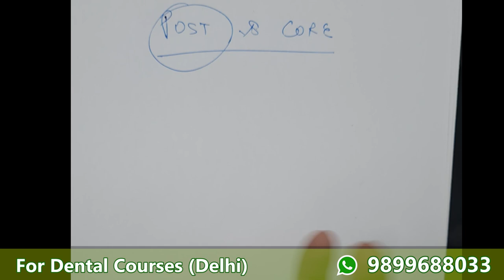Post & Core post preparation procedure in endodontic & prosthodontics- Step by step Dentsply calibra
In this video, drrohit from @GDSDental has shared his way for post and core in prosthodontic and endodontics. He demonstrated steps with the help of fiber post and composite core build up.

wa.link/pzbvv0

Other Videos of Endodontics